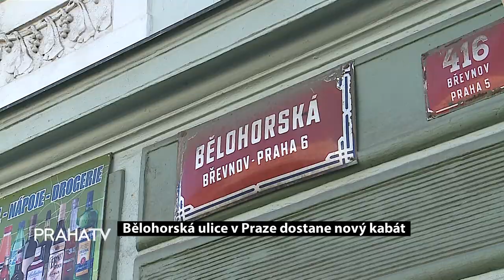Bělohorská ulice v Praze dostane nový kabát